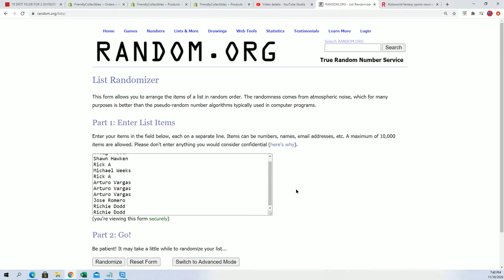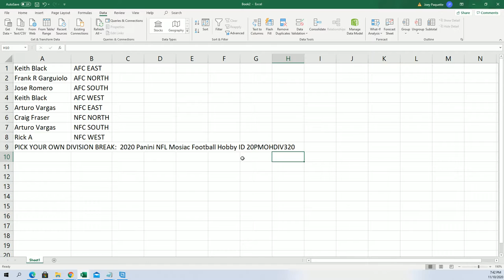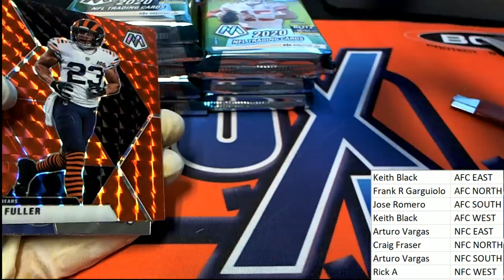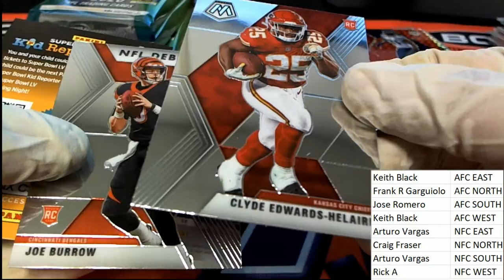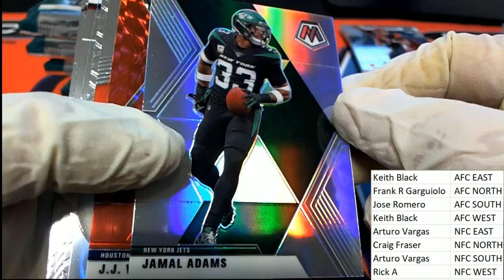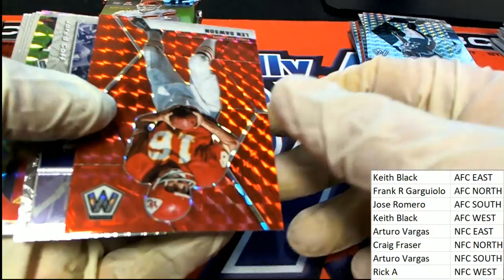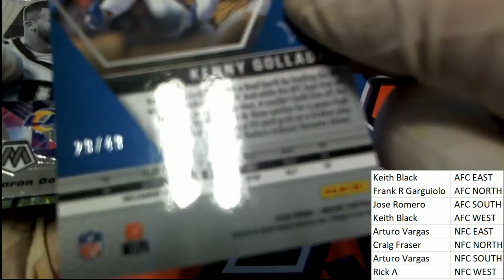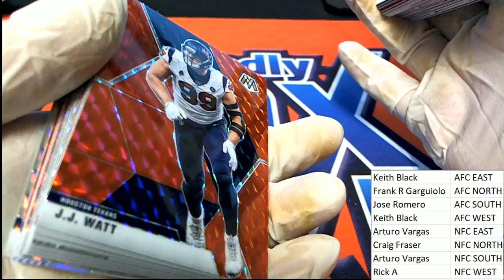2020 Panini NFL Mosiac Football Hobby ID 20PMOHDIV320